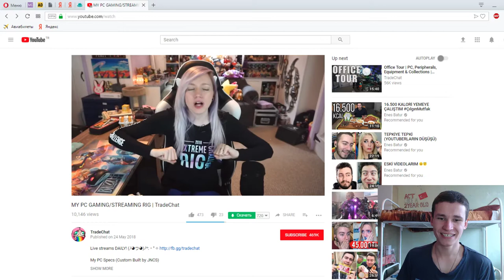With the help of channel I started to learn English? | TradeChat, thank you so much